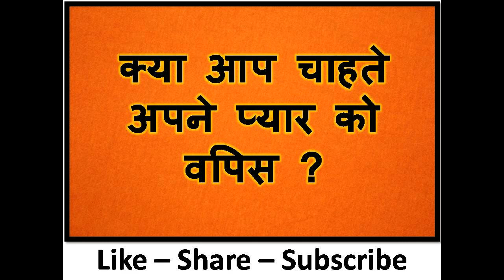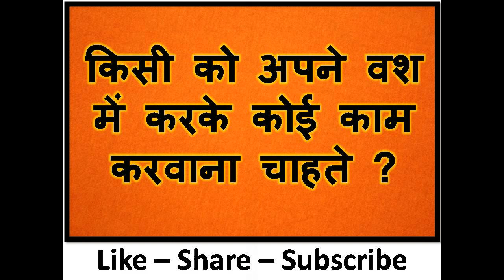हाथ में फ़ोन पकड़कर नाम लो उसी का फ़ोन आएगा